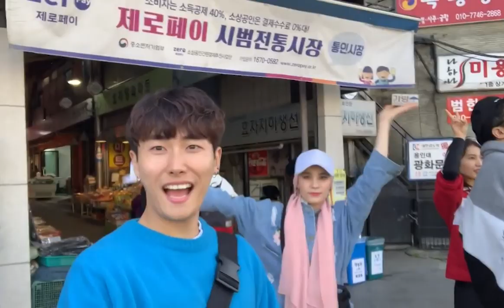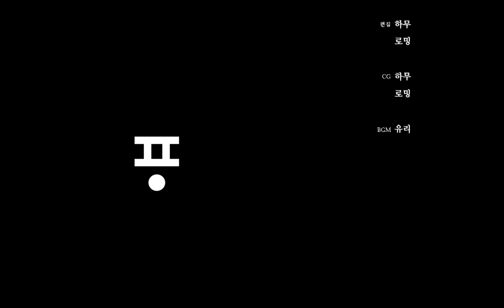어데이 종로편 EP.05 👅통인시장 엄청난 먹방하는 외국인들! 👅(A DAY TO REMEMBER in JONGNO)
어데이 멤버들이 통인시장에 가서 유명한 먹거리들을 접수하고 왔습니다.
미션수행으로 받은 용돈을 알차게 사용하는 외국 친구들을 보며
저도 군침이 땡겼어요 ㅜㅜㅜㅜ

감사합니다

💖 종로편의 맴버들 많이 이쁘게 봐주세요💖
💖 매주 월요일 생방송 / 수요일, 금요일 에피소드 공개💖